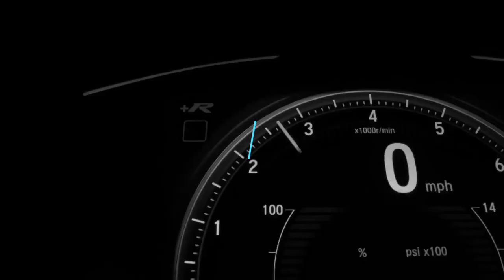Perez: a future world champion?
Creative COmmons acknowledgement given in the following form: Name, Source, Author, License type.

Morio
Edited: Used original in the video, and as blurred background in the thumbnail

XaviYuahanda
Edited: Used original in video, and background removed for the thumbnail